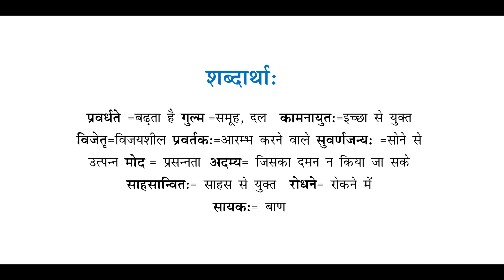Sanskrit Prayangeetam- Aamodini Class- 7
Sanskrit Prayaangeetam Composed By Manoj Thapa.
Sung By- Manoj Thapa & Himanshu Joshi For SCERT Uttrakhand.